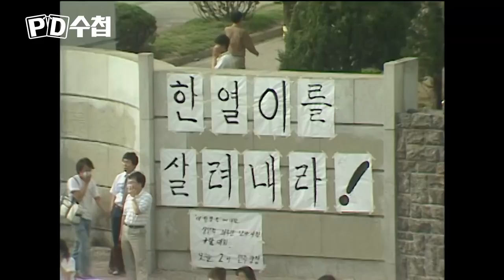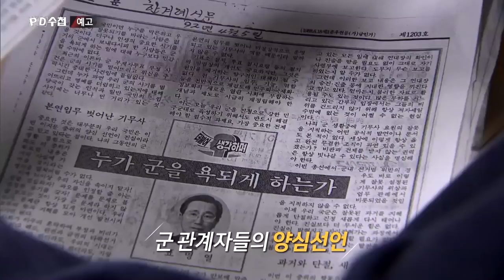1987년 6월에 내려진 작전명령 제87-4호?